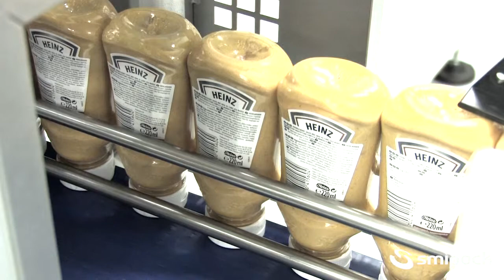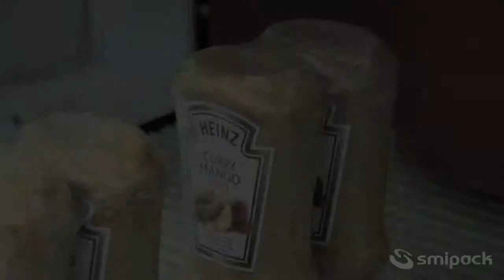BP600AR 150R Canned Food